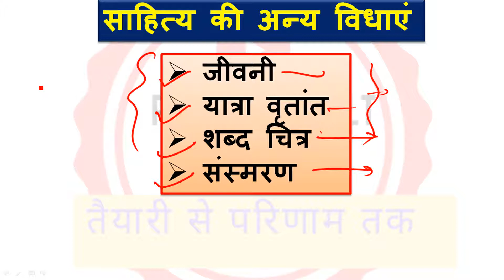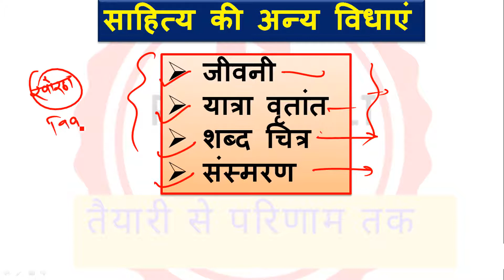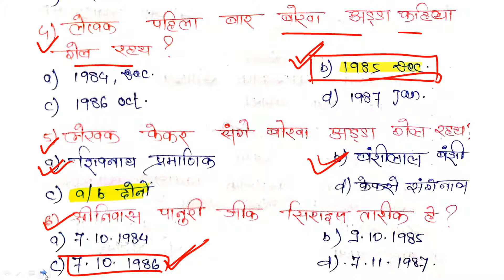JSSC CGL||साहित्य की अन्य विधाएं ||संस्मरण (MCQ)||बोरवा अड्डा अखय बोर|| उईड़ गेलक फुलवा रहई गेलक बास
साहित्य की अन्य विधाएं | नाटक उपन्यास | jssc cgl | khortha for jsc cgl

खोरठ भाषा ,, साहित्य की अन्य विधाएं // संस्मरण साहित्य // JSSC CGL KHORTHA

साहित्य की अन्य विधाएं | नाटक उपन्यास 01 | jssc Cgl - YouTube

खोरठा साहित्य की अन्य विद्याएँ - YouTube

साहित्य की अन्य विधाएं || संस्मरण, जीवनी, यात्रा वृतांत, शब्द चित्र

JSSC CGL KHORTHA CLASS ।। साहित्य की अन्य विधाएं।। Dinesh Dinmani Sir ।।

JSSC खोरठा भाषा, साहित्य की अन्य विधाएं

JSSC CGL खोरठा || साहित्य की अन्य विधाएं || बोरवाअड्डाक अखय बोर

Sahitya ki anay Vidhayen JPSC Khortha Bhasha By RK Pandey

MHD-04 नाटक और अन्य गद्य विधाएँ - eGyanKosh

खोरठा साहित्य की अन्य विद्याएँ -

खोरठा गद्य साहित्य का विकास | Khortha gady sahitya ke vikas

खोरठा साहित्य की अन्य विधाएं || संस्मरण, जीवनी, यात्रा वृतांत, शब्द चित्र